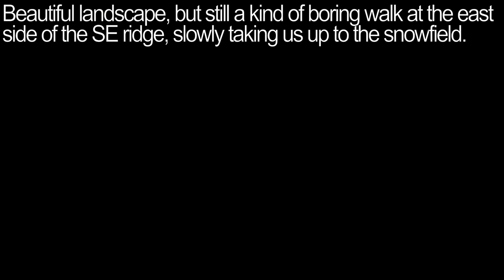Climbing Wiessmies, 4017meter (13179ft)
A solo ascent and descent of the Weissmies south-west route on 13 Sep 2014.